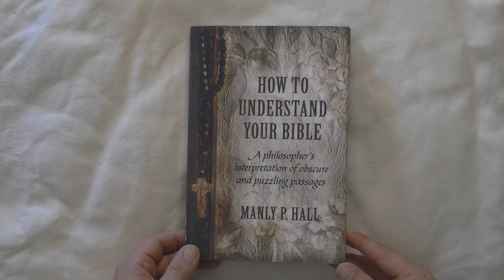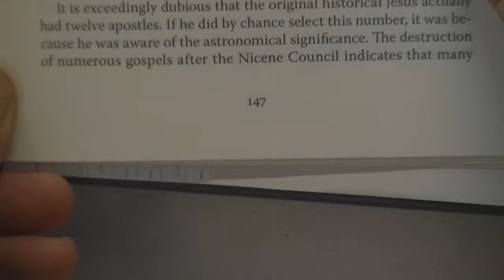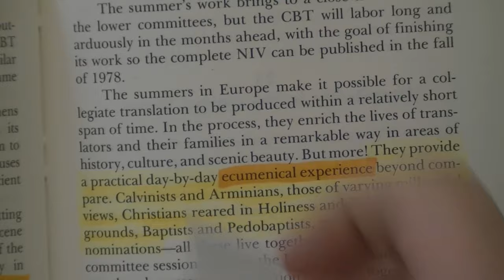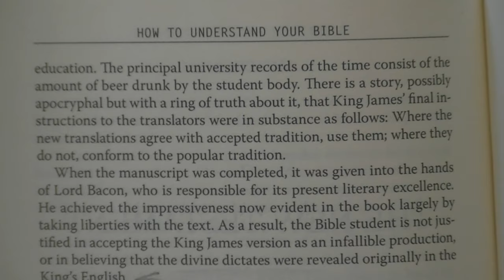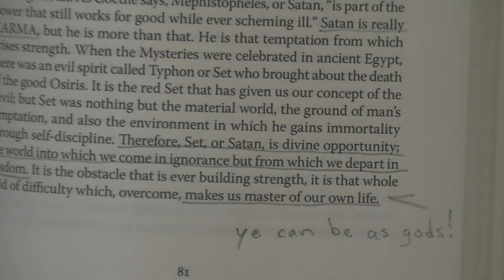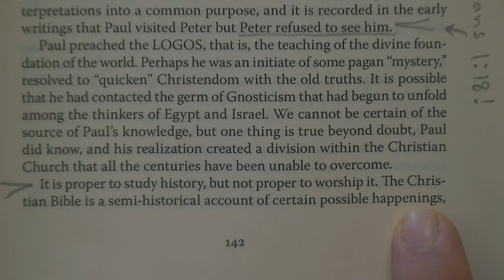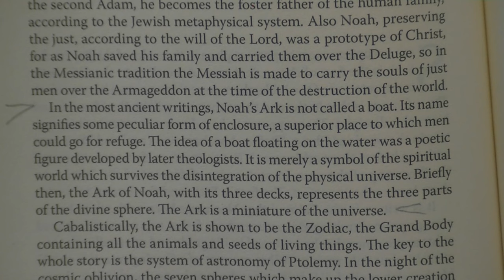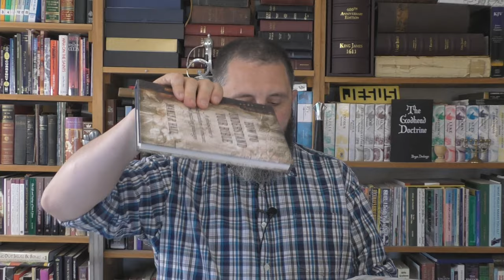The Masonic Conspiracy To Replace The KJV With New Versions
In this video I will be showing proof that Manly P Hall was calling for "new translations" to replace the King James Version, in the year of 1942. Many of the pastors in America are members of the Masonic Lodge, and therefore would submit to the philosophies of Manly Hall. It is shocking to think how deeply Satan's Ministers (2 Cor. 11:13-15) have infiltrated the church, and how they have worked tirelessly to destroy faith in the word of God, in the life of every Christian. This will be one of my most important videos ever. Please pray for us, because I know the Devil is going to counter attack this ministry because of being exposed on this level.